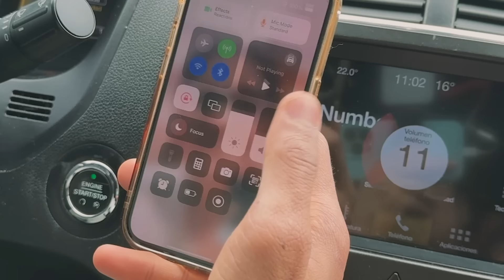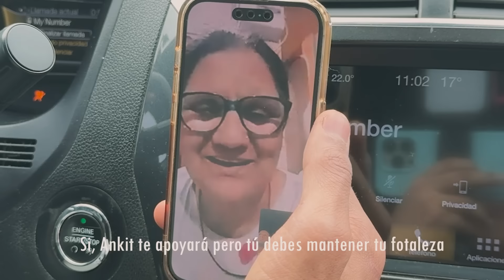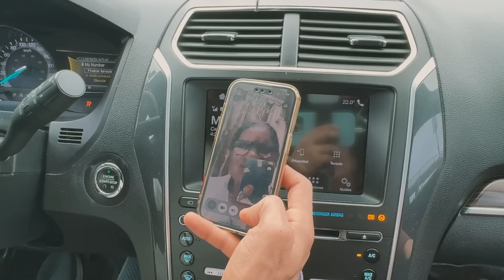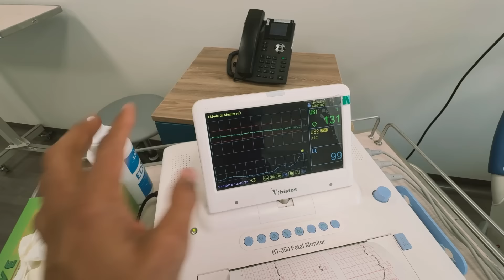Ep 1 : La reacción de mi familia hindú al saber que el gran momento ha llegado🤰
♥¿QUIEN SOY ?